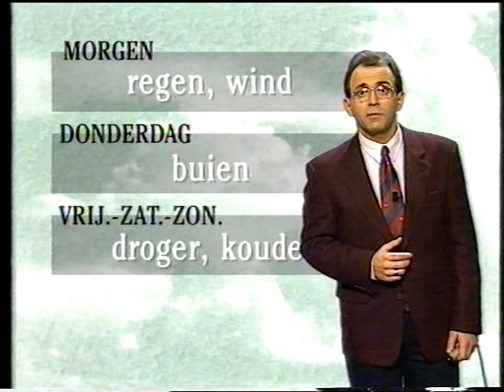940111 - BRTN TV2: einde journaal + continuity (11 januari 1994)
Martine Tanghe sluit het "halfacht" journaal af.

Datum: dinsdag 11 januari 1994

Bron: VHS